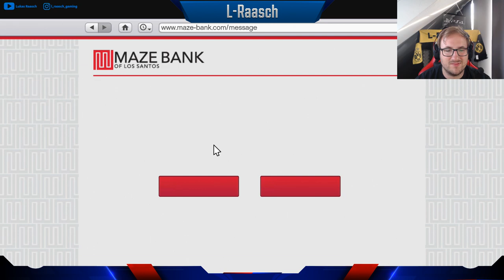Gta 5 - Casino und Spieleliste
PSN: L-Raasch
Schickt mir ne Einladung, schreibt in den Chat